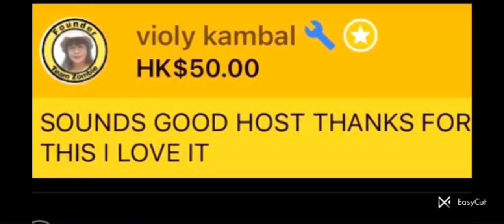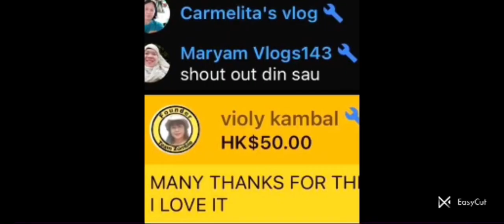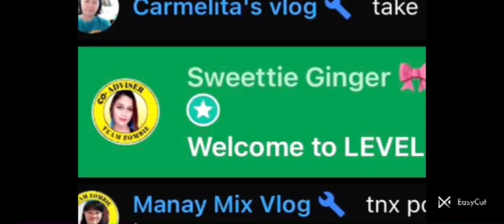blessings youtube blessings merrillventura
My blessings from my teammates friends and visitors, salamat sa mga pakulay God Bless